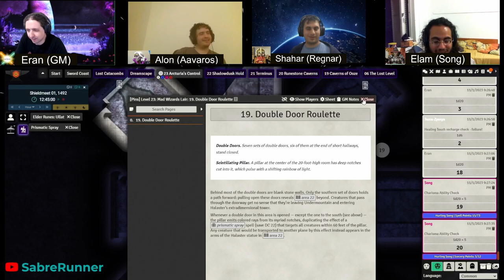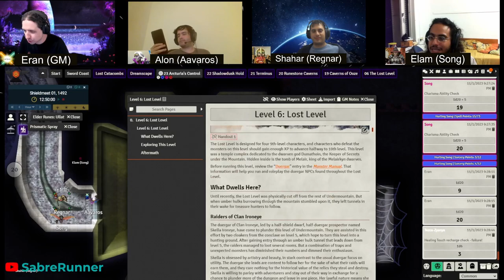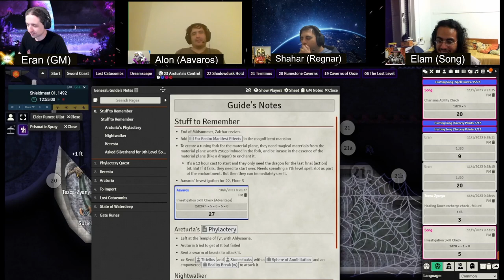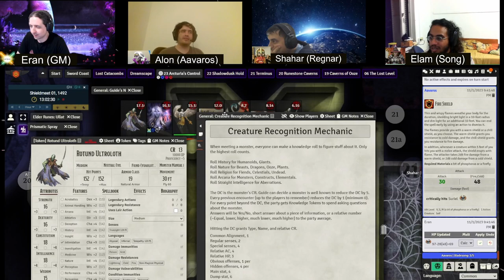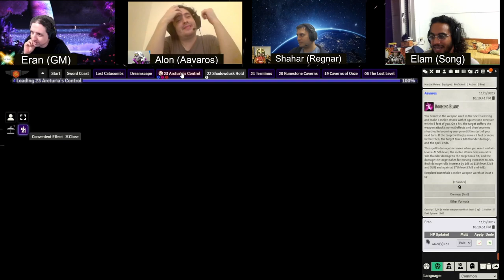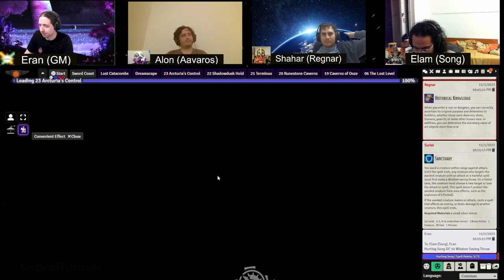Dungeon of the Mad Mage˸ Floor 23, Part 1